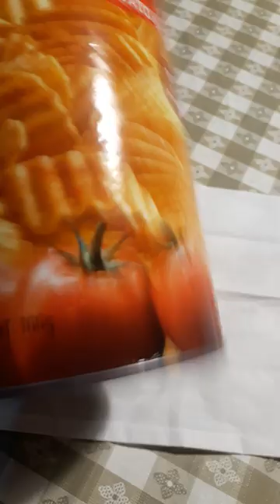Tomato#crinkle cut potato chips#craving#satisfying#short